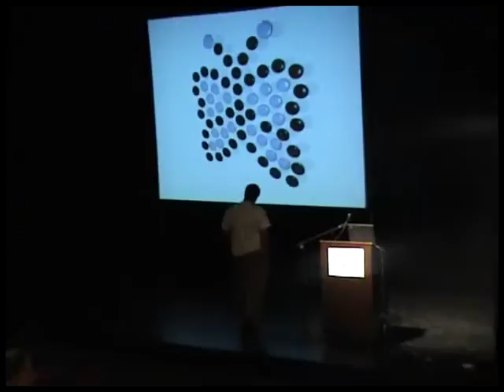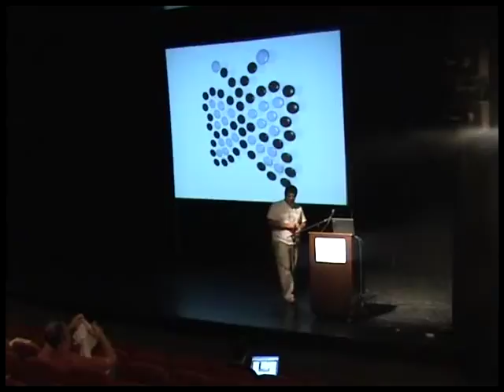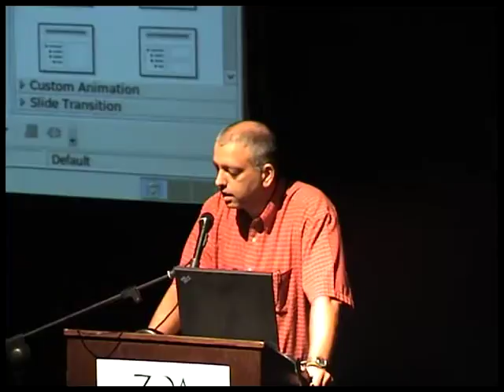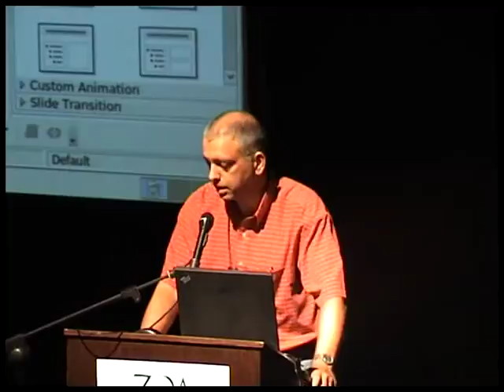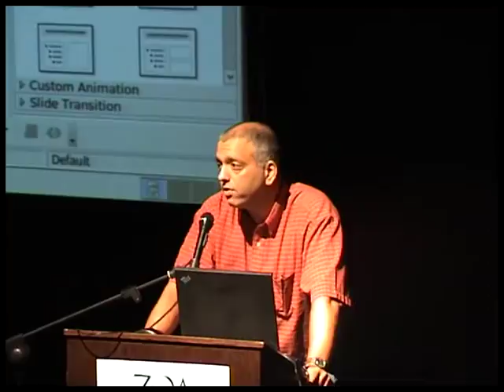אוגוסט פינגווין 2007 - GPLv3